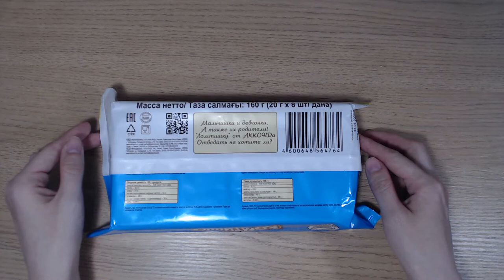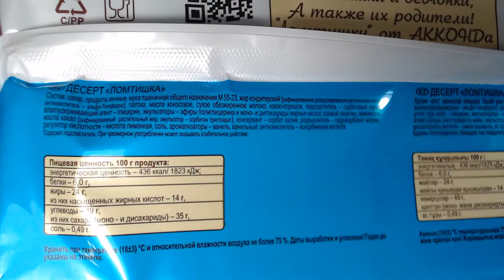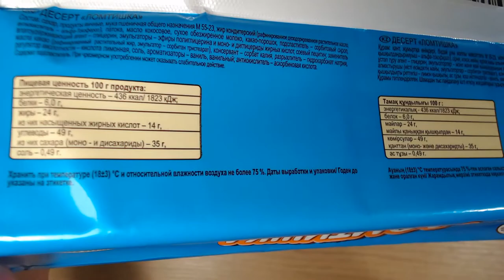Art Manij ВИДЕО ОБЗОР Акконд десерт Ломтишка из Fix Price